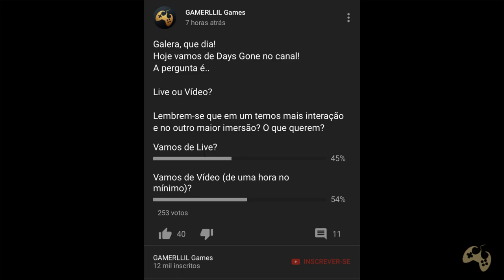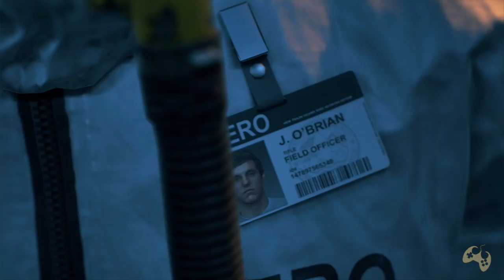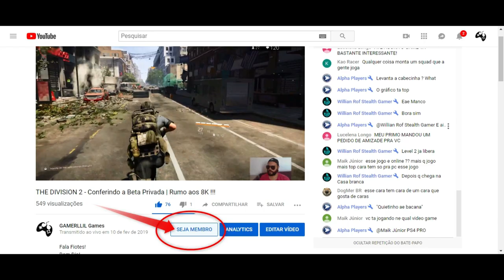Days Gone - O Início do Gameplay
Fala Fiotes!
Que incrível! Finalmente chegou o dia de Days Gone e é claro que não ficaríamos sem ele aqui pra você curtir também. Vem comigo e Deacon nessa aventura recheada de perigos e muita emoção.

Kallil Augusto